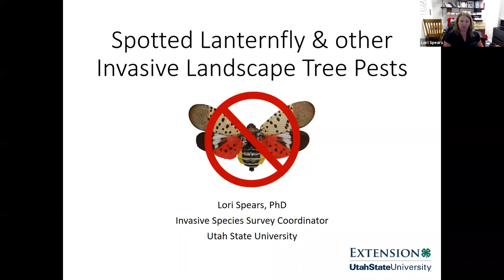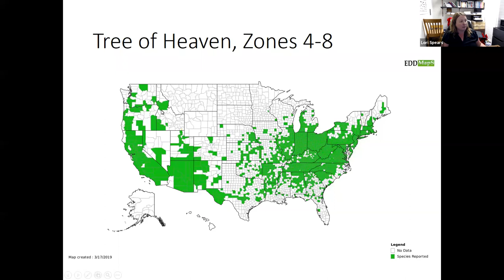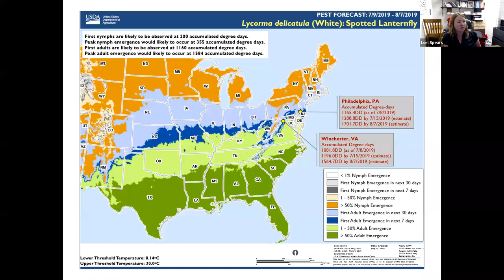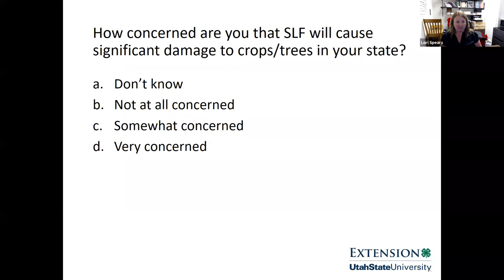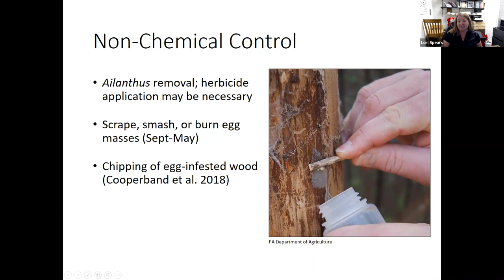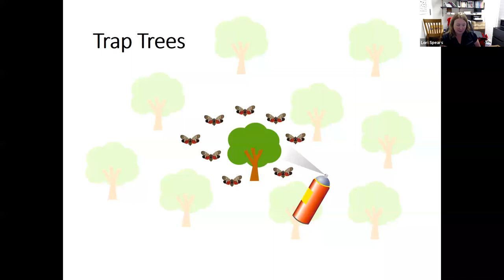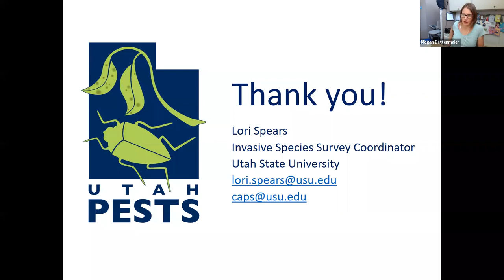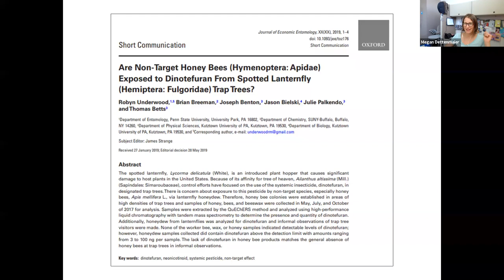Spotted Lanternfly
Spotted lanternfly is an invasive planthopper that is native to parts of Asia and was first detected in the U.S. in Pennsylvania in 2014. Spotted lanternflies feed on a wide range of host plants, including grapes, fruit trees, hops, and hardwood ornamental trees. This presentation will cover the biology, identification, and possible control options for spotted lanternfly and other invasive landscape tree pests, such as emerald ash borer and Asian longhorned beetle.

Lori is the Cooperative Agricultural Pest Survey (CAPS) Program Coordinator at Utah State University. The CAPS Program is a federal program coordinated by the United States Department of Agriculture (USDA) Animal and Plant Health Inspection Service (APHIS) Plant Protection and Quarantine (PPQ), and whose goal is to protect U.S. agriculture from introductions of high risk invasive pests by conducting early detection surveys and providing outreach and education programs that support and enhance efforts to prevent new exotic pest entry and establishment. Her research and outreach programs have focused on the ecology and management of invasive insects and using bycatch from early detection surveys to learn more about beneficial insects, such as pollinators and lady beetles. Lori received a PhD in Ecology from Utah State University in 2012.